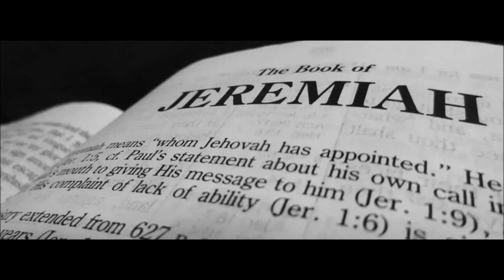Overview of the Book of Jeremiah - Chapter 6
Aleksandar Veljic Continues his series on the book of Jeremiah this time going over Chapter 6. It's amazing just how much that is written in this book we can apply today with the current events going on around the world.